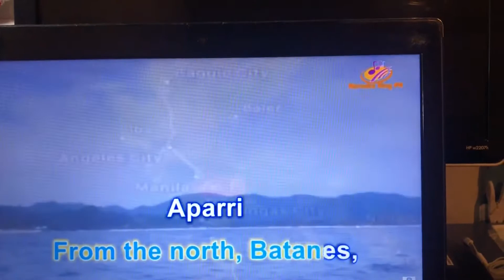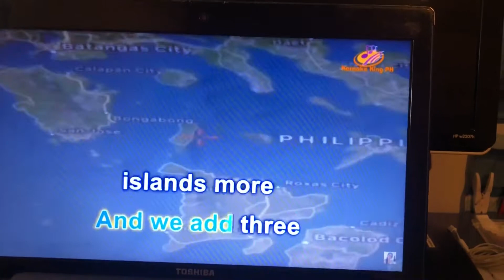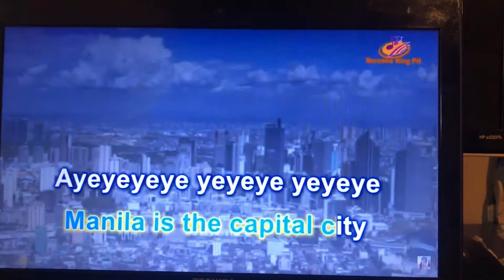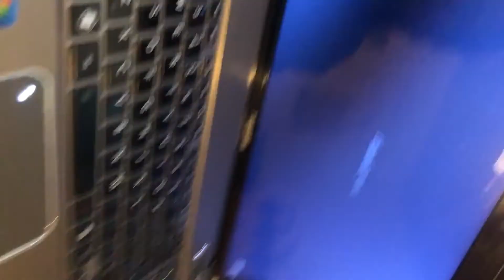Philippine Geography by Yoyoy Villame - Cover by Rockspapen 1976